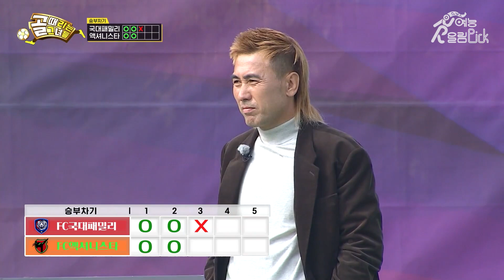승부차기까지 간 치열한 접전🔥 징크스를 깰 수 있을지..?! FC액셔니스타 vs FC국대패밀리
[SBS 예능 | 골 때리는 그녀들]
⚽매주 수요일 오후 9:00